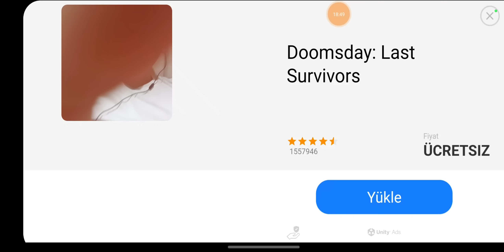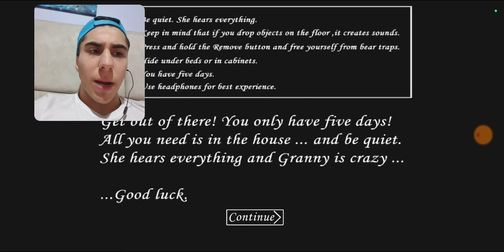KANALIN EN RAHATSIZ EDİCİ GRANNY VİDEOSU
Üye olarak bana destek olabilirsiniz ►

 / emirhan.kuri
 / emirhankurioglu